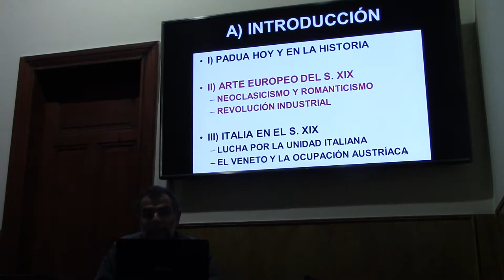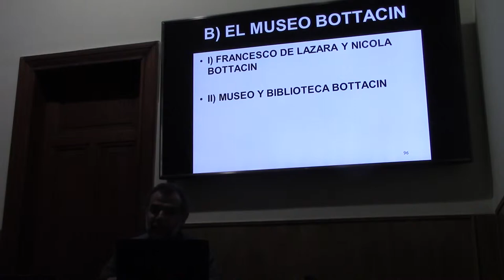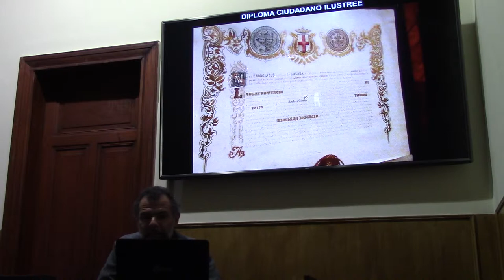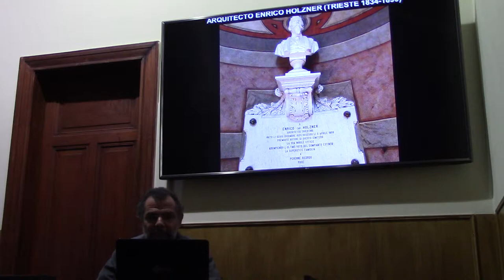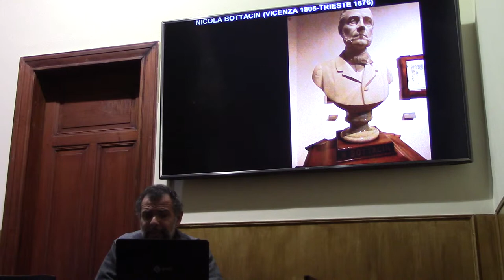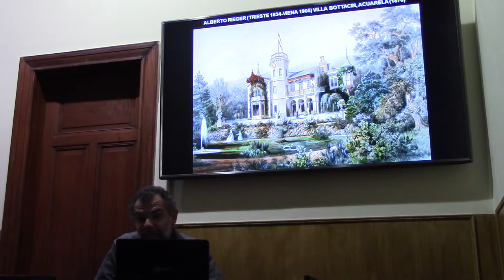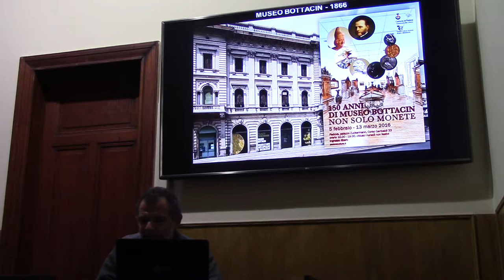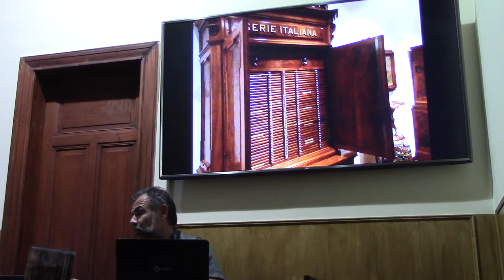03 MUSEO BOTTACIN PASIÓN POR LA MEDALLA POR EL DR JUAN LAZARA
Museo Bottacin Medalla Venecia Padova Padua Medallística Numismática

La medalla es una de las especialidades menos estudiadas en la Argentina. EL Centro Numismático Buenos Aires invitó al profesor Juan Lázara a disertar sobre El Conde Francesco de Lazara y el Museo Bottacin y sobre sus experiencias en Venecia y Padua junto a otro especialista, Diego Mangado que disertó sobre Eugene Oudine, medallista francés.